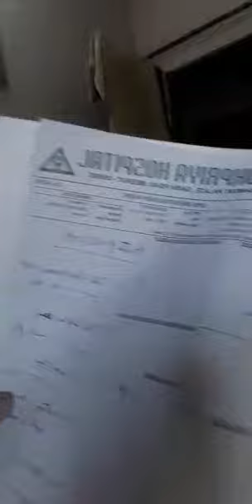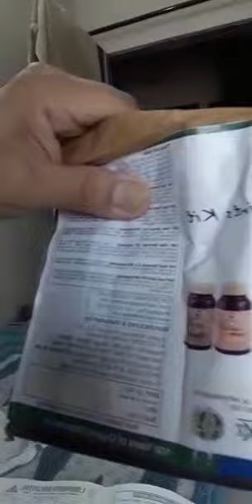Sanjeev Chauhan got relief from his back pain using Organic Wellness - Joint Fit Kit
Mr Sanjeev Chauhan from Meerut sharing his personal experience of using Organic Wellness Joint Kit.
Thank you Dr Singh for amazing formulations and research based on India's legacy of over 5000 years blending it with modern science !!

Thank you Sanjeev ji for sharing your experience . We wish you good health and lots of happiness

You can reach out to him at 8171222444

Copyright: Organic Wellness

About Us

Organic Wellness manufactures authentic organic products of high quality. It was born as a creative solution with a unique balance sheet that focuses equally on everyone in the chain, starting from the Mother earth, farmers, employees, business associates and consumers. We have made a commitment to share 10% of our profit with our farmers and employees equally. Our plant is located in a remote village, Babai, Madhya Pradesh, away from all the pollution of big cities, thus, ensuring authentic organic herbs meeting global standards of quality and ensuring employment for all the villagers.

Our company serves you with products like Teas & Tisanes,Supplements and Superfoods. Due to our excellency in serving such high quality products we have achieved among top 50 best wellness companies,Receiver of Ayush Kamal Ratan Award and Business Excellence & Innovative Best Practices by NDIM.It was founded in 2016 and located in  A-197 A, Sushant Lok 1, Gurgaon, Haryana, India - 122009.Manufacturing Unit: Khasra no -295–296, Village Babai, Tehsil Niwari, District Tikamgarh, Madhya Pradesh - 472442.